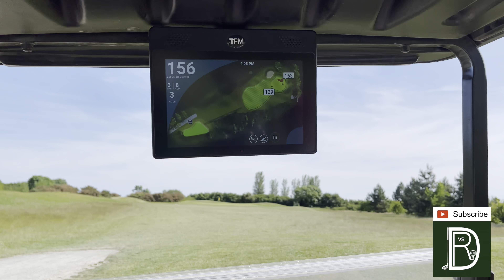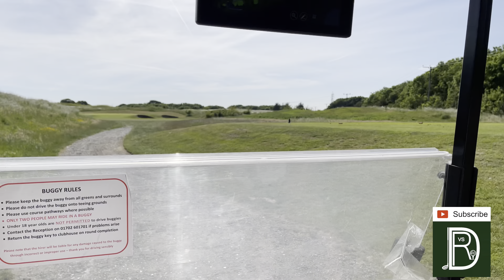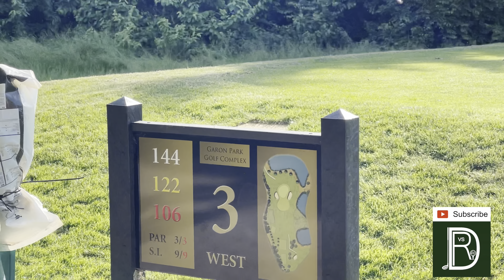We have NEW CLUBS!!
We Have a set of New Clubs! For this Video we are going to be using our 'new clubs' to play a 4 hole match on the Par 3 holes. Danny has a great track record with winning the competitions so will that continue?  Or will Mat finally take home the WIN?

Hi! We’re Danny & Matt a pair of Amateur (Some would say Bad) Golfers. We have always had a great laugh when we play Golf, so we started our YouTube channel to share these great times with you and to show you the ‘Dream vs Reality’!

We know we are not quite Golf Professionals, in fact we are far from it. However there are a massive amount of Golfers that are in the same boat as us. Just because you Slice your drives, struggle with your Short game or can’t stop 3 Putting doesn’t mean you still can’t enjoy Golf. Our main focus is to show you that there is a big community of Golfers just like us who all love the game and can enjoy it.

We like to travel around various Golf Courses trying them out for you whilst filming the experience for you. We play Local Golf Courses all the way up to European Tour venues and Golf Courses ranked in the Top 100 in the world. By playing easier Golf Courses along with some with High slope ratings that even the Professional Golfers on Tour struggle with, we show you how the Average Golfer tackles these challenges. Along our journey we are improving our Golf game and Lowering our Handicaps. We have gone from very High Handicaps to managing to achieve some of Golf greats challenges such as Breaking 100 , Breaking 90 and are on the road to Breaking 80.

We also like to do some videos on Golf testing and tips. We want to show you that even as an average Golfer, you can Fix your slice, Fix your hook and Hit Longer and Straighter drives and shots. We also like to put the Golf pro’s Tips to the test on Bunker shots, Golf chipping, How to hit longer distance irons, How to strike your irons, How to Draw or Fade your golf shot and How to perfect your Short game so you can get it closer to the hole. We then also like to test out and share tips on how to improve your Putting accuracy and how to Putt better.

We like to keep our content fun, informative and inclusive to everybody. We love to do challenges like One Club Challenges, Match play and even trying to hit Island Greens. We hope you enjoy the content we provide to you and if you would like to be part of our community make sure you hit the subscribe button and the notification bell so you don’t miss out.